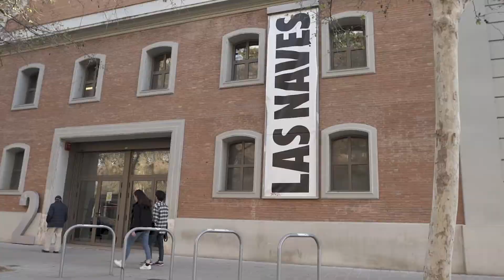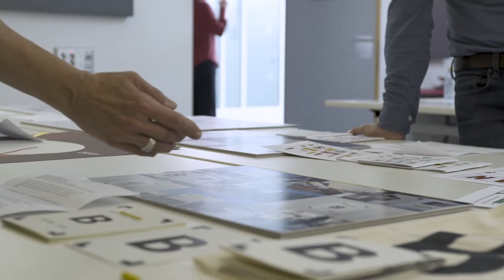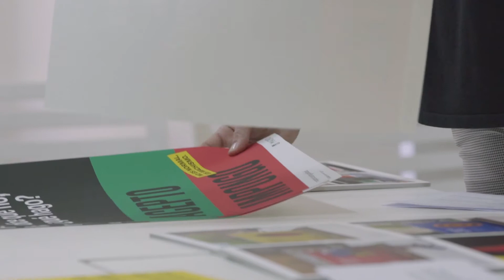Así opina el Jurado de los Premios ADCV 2019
Ana Mir (emiliana design) Pati Nuñez, David Ramos de Ramos & Bassols, Astrid Stavro (pentagram)y Miguel Zorraquino, han sido los miembros del jurado de los PremiosADCV 2019 organizados por la Asociación de Diseñadores de la Comunitat Valenciana.

Estas son sus impresiones del proceso de selección del mejor diseño valenciano, que tuvo lugar en marzo de 2019 en Las Naves.